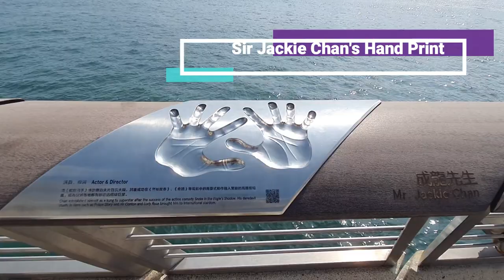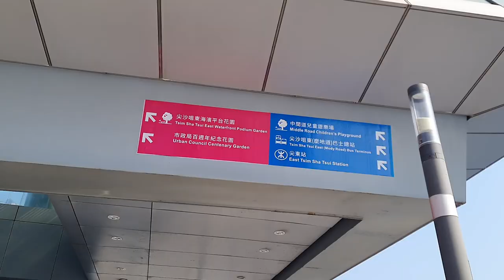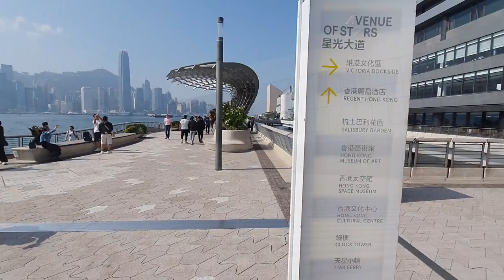Vlog Hong Kong Avenue of Stars | Best Place to explore | takeastep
Embark on a captivating journey along the famed Avenue of Stars in Hong Kong, where the glitz and glamour of the entertainment industry meet the stunning backdrop of Victoria Harbour. Join us as we walk in the footsteps of legendary stars and celebrate the rich heritage of Hong Kong cinema. Marvel at the dazzling skyline of skyscrapers while taking in breathtaking views of the harbor and cityscape. Along the way, encounter handprints and statues honoring iconic film personalities, and learn about the contributions of Hong Kong's film industry to global cinema. Immerse yourself in the vibrant energy of this bustling waterfront promenade, where street performers entertain and photographers capture the magic of the moment. Whether you're a movie buff, a photography enthusiast, or simply seeking a leisurely stroll with stunning views, the Avenue of Stars promises an unforgettable experience that captures the heart and soul of Hong Kong. Join us as we discover the allure and charm of this beloved landmark, where stars shine both on screen and off.